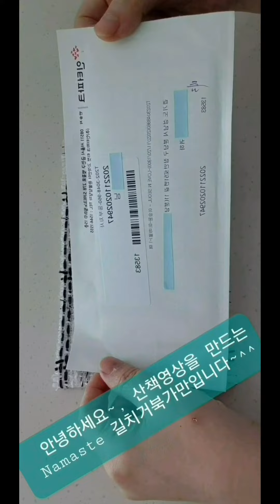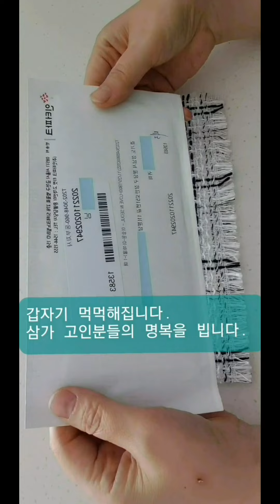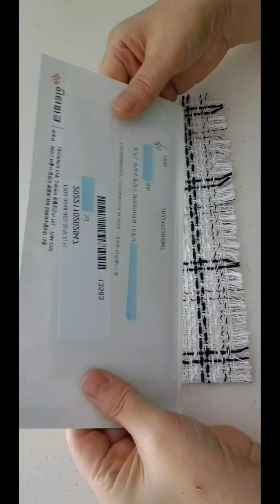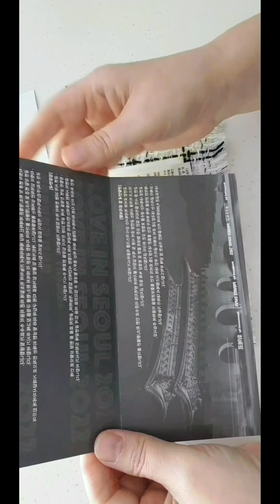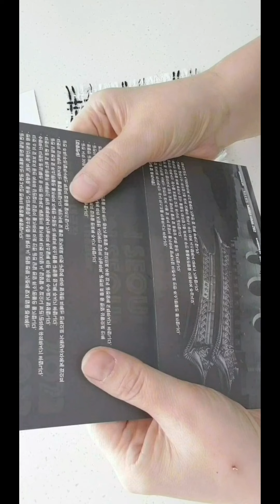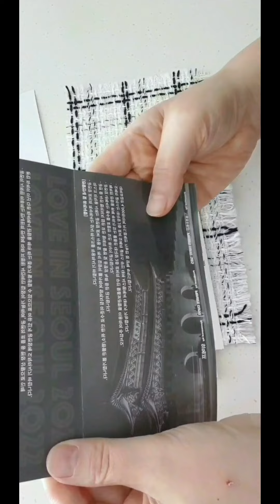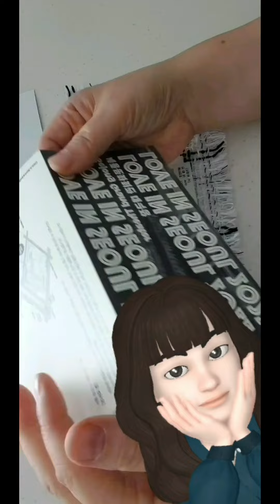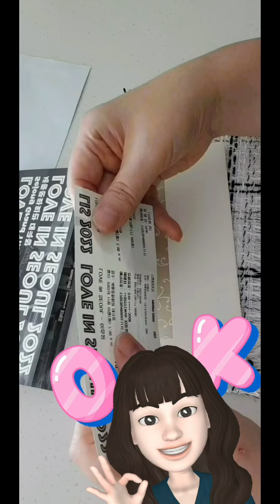이승윤단독콘서트 티켓개봉 안내 및 유의사항 ASMR Unsealing Ticket of Lee Seoungyoon Consert)